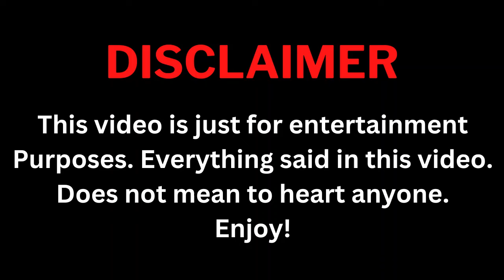Zhang Wanyi And Wang Churan (Are You The One) Real Life Partner 2024